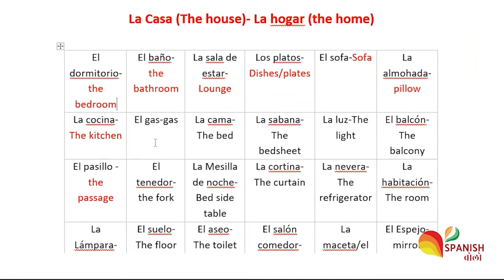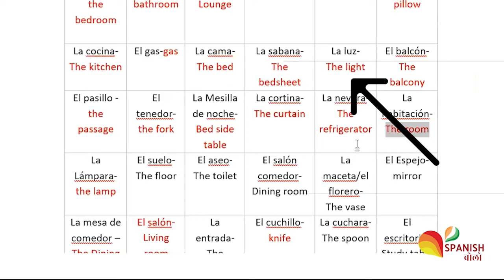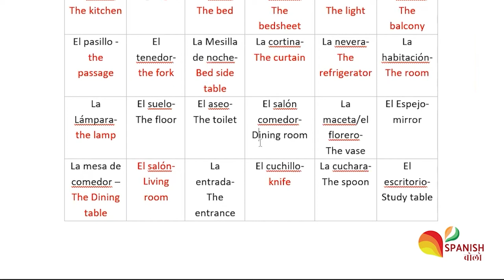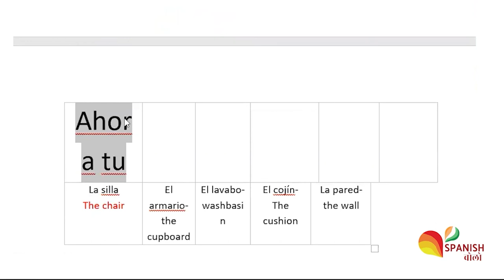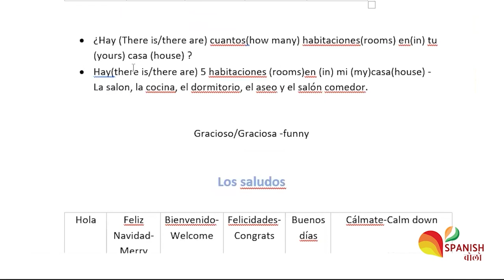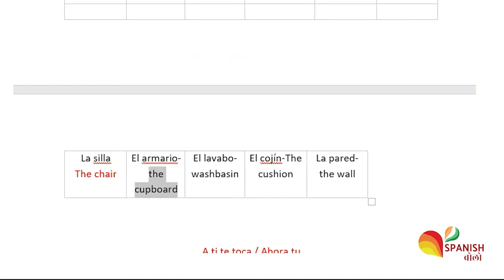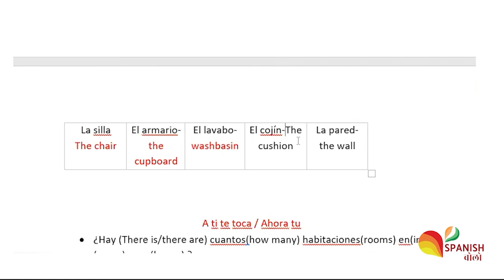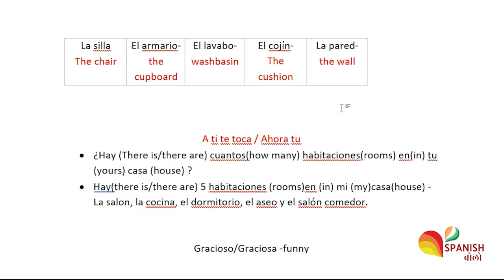ROOMS and PARTS OF THE HOUSE in Spanish | Partes de LA CASA en español | Session 17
Hey there 👍!! In today's video you will learn about your house and the different parts of a house !!

Spanish Bolo brings you all a great opportunity to learn Spanish for free.
Hope you like the video and learn something new from this video.
Namaste!!